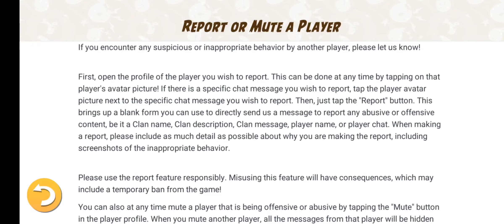Angry Birds 2 Marathon of Activities | 31st October 2022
Hello There Angry Birds 2 Fans:

Welcome to FunParade Gaming, firstly susbcribe my Channel for interesting videos, Challenges , tricks and tips on Angry Birds 2

You will find King Pig Panic and Chef Pig Panic Levels here

Play List : Angry Birds 2 King Pig Panic Today Challenge

Play List: Angry Birds 2 Daily Challenge

Playlist: Angry Birds 2 Marathon of Acitivities

Play List: Angry Birds 2 Tower Of Fortune

Main Components of Angry Birds 2:

Daily Challenge : Players get a Daily Challenge from Angry Birds 2 where player plays a round of birds

Monday: Daily Challenge Red's Rumble

Tuesday: Daily Challenge Blues' Brawl

Wednesday: Daily Challenge Chuck's Challenge

Thursday: Daily Challenge Matilda Mayhem

Friday: Daily Challenge Silver Slam

Saturday: Daily Challenge Bomb's Blast

Sunday: Daily Challenge Terence Trial

The daily challenge consists of 3 stages, stage 1, stage 2 (hard level) and boss stage.

Level Up: Level up you Angry Birds 2 flock by gathering feather

Normal Level: The player has to clear a series of zones by popping pigs. First appeared in level 1, common to find.

Hard Level: Similar to the Normal Levels, but with a higher difficulty. First appeared in level 24, uncommon to find.

Score Level: The player has to get a certain amount of points. These levels have infinite zones, though they end as soon as the player gets the points asked for. These levels are the rarest.

Boss Level: Similar to the Normal Levels. However, the last zone, a boss pig will appear and the player must defeat to win. The boss has a health gauge that will tell the boss' health

Clan Wars are fought to challenge the friends and go for streak

Angry Birds 2 Scoring System

1. "Strike!" - Adds on 25,000 points to your score for using exactly 1 bird to complete a section of a level.

2. "Birdie!" - Adds on 10,000 points to your score for using

Tower of Fortune

The Tower of Fortune is a place where the player can win rewards, such as Gems, Black Pearls, Spells, Feathers and Hats.

The Arena

The Arena is a player versus player-styled mode where the players are matched based on skill rating. In this mode you don’t actually play against the opponent in real time.

Extra Card (from Mighty Eagle Bootcamp)

This card will receive to player as part of the rewards an extra card and player can use to improve your possibilities if player complete the Daily Challenge.

Playable characters

Bomb: Explodes instantly when tapped or after some time upon impact with something. Can destroy stone/walls/bricks really well and creates big impact.

Bubbles: Inflates when tapped or after some time and pops away after some time.

Chuck: Speeds up when tapped, gaining more momentum and strength. Best for breaking through woods and hitting into difficult corners

Hal: Spins when launched and goes to the opposite direction when tapped. Best for destroying  almost all sort of materials

Matilda: Lays an explosive egg when tapped, exploding once it lands on something while she launches herself up. Best for hitting difficult places where piggies hide

Red: Shoots red sound waves when tapped. Cannot destroy materials well.

Stella: When stella hits objects and screen is pressure she lifts herself and surrounding objects in bubbles which float in the air.

Terence: Has is massive in size so gains good momentum to break through most of the materials.

The Blues: Triplets who split up upon activating their ability. Destroys Glass really well.

Leonard: Launches three snot bomb at his target which can rotate in 360 angle

Silver: Launches straight down at her target.

Angry Birds 2 Bosses and Bosses Fights

Chef Pig : Chef Pig is a peach-shaped pig with 3 dark green spots on his head, light green snout, and a long black French moustache.

Foreman Pig: Foreman Pig is a dedicated and responsible person at the same time he is bossy. He is giving orders to other pigs. Foreman Pig is tougher than Chef Pig but easier than King Pig  to beat.

King Pig: King Pig is most greediest and meanest. He likes to steal eaggs of Angry Birds as King Pig is very impatient, temperamental and immature by nature. He can be entertained by anything.

He is the tougest pig out there requiring  alot of efforts to beat.

I hope this helps to understand